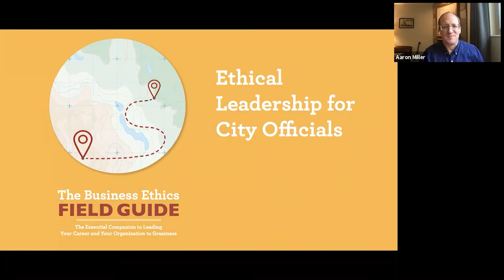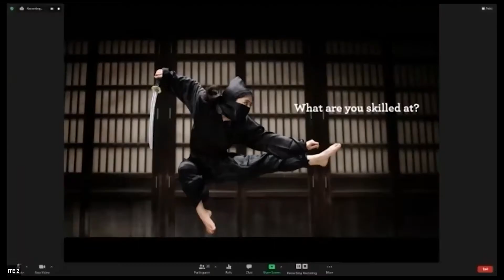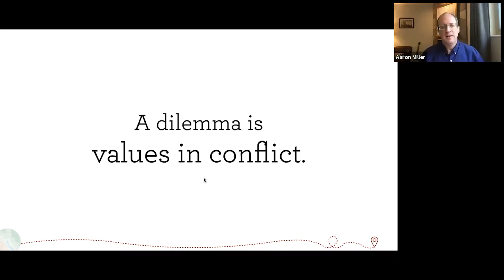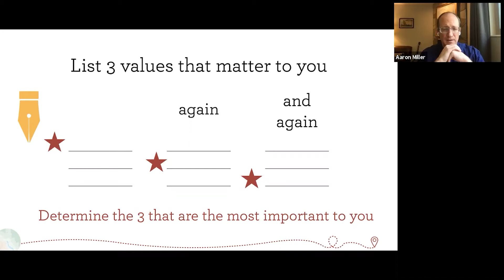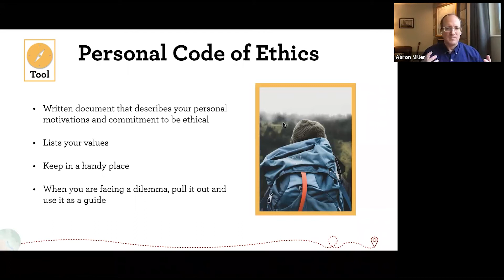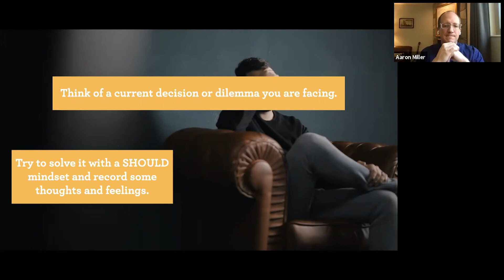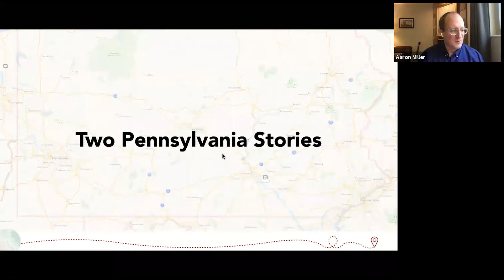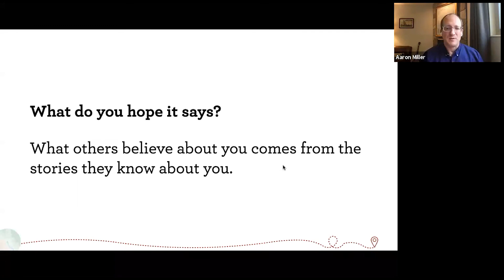Ethical Leadership for City Officials- 2020 ULCT Annual Convention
“Ethical behavior takes more than just good character. It also takes a set of well developed skills to navigate the tricky ethical dilemmas inherent to a life in public service. The most effective and ethical leaders demonstrate these skills and develop them in others. Drawing on research into hundreds of ethical dilemmas that people face at work, this session will help you learn more about ethical skills and how to hone them.”